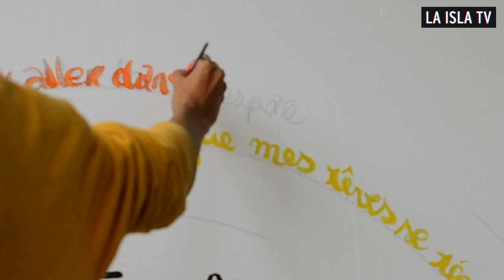LA ISLA 2068 | Baba Gaïa + Base | Live painting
Performance live painting des artistes mauriciens Baba Gaïa et Base avec les enfants de l'Association d'Alphabétisation de Fatima lors de la seconde édition du festival La isla 2068.
Avec le soutien de Sofap.
Réalisation Vidéo: Anaïs Dercy / AD Créations
Cadreur: Ajay Boodhoo
Date: Samedi 11 mai 2019
Lieu: Château de Labourdonnais, île Maurice.
Souvenirs de la seconde édition du festival LA ISLA 2068 avec:
MUSIC // Spoek Mathambo (Afrique du Sud), Batuk (Afrique du Sud), Lady Donli (Nigéria), Saodaj' (La Réunion), The Prophecy, Damien Elisa, Sebastien Margéot, Antonio Perrine, Rain.
ART // Baba Gaïa, Base, Lakaz d'Art.
SOCIAL // Vent d'un rêve, L'association d'alphabétisation de Fatima.
COLLAB // The Kreol Republic, Lakaz d'Art.
LA ISLA 2068 est un festival de musique nouvelles tendances organisé chaque année à l'île Maurice et imaginé par La isla social club avec le soutien des hôtels Attitude.
Hotels Attitude (principal)
Château de Labourdonnais (partenariat)
Sofap (partenaire peinture)
South African Airways (partenaire voyage)
Kreola (partenaire transport des artistes)
Grays Inc. (partenaire bars)
Jack Daniel's Mauritius / Carlsberg / Hendrick's Gin / 20/Vin
Wheel & Barrow
The Kreol Republic
Distillerie de Labourdonnais
Les Tipis de Mare Longue
OMNIbox / Djameel Damoo (partenaire technique)
La Table du Château

Ⓒ La Isla Social Club